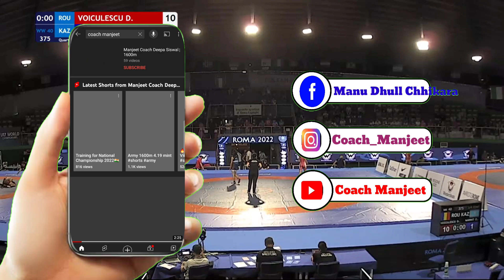QF | WW 40KG| VOICULESCU D. (ROU) VS NARMAT Z. (KAZ)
CADET WORLD CHAMPIONSHIP ROME 2022